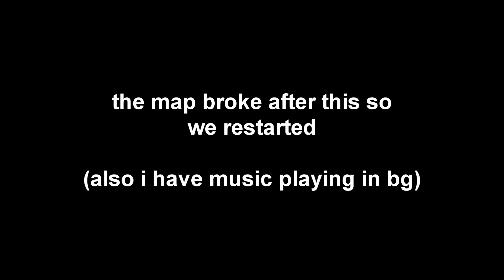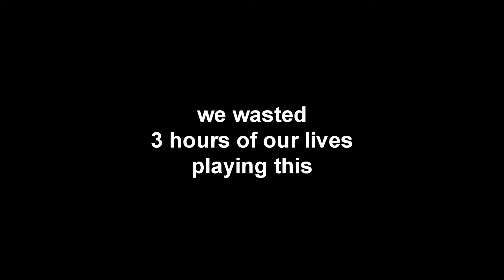adventure puzzle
wowowowoowowow